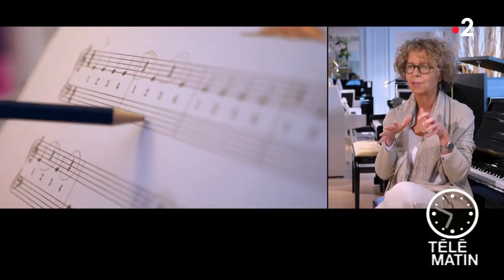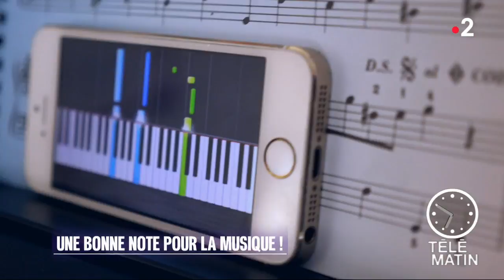Santé - Une bonne note pour la musique !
Les conservatoires fabriquent-ils des bons élèves ?

C’est la question que l’on peut se poser quand on lit le livre d’Isabelle Peretz, chercheuse en neurocognition de la musique à l’université de Montréal. L’apprentissage de la musique ne rend pas seulement les enfants meilleurs en solfège, en piano ou en violon. Il favorise les autres apprentissages cognitifs, communs à tous les enfants : la lecture et le raisonnement mathématique principalement.